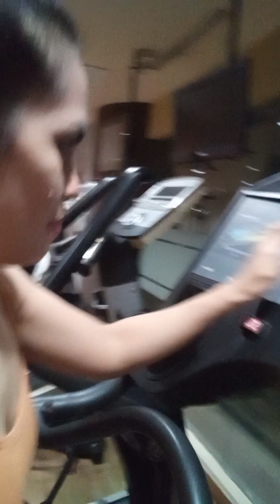NGEGYM ALA ALA AKU DI HOTEL MILENIUM SIRIH JAKARTA, AKU PALING SUKA TREADMIL BISA CEPET KERINGATAN